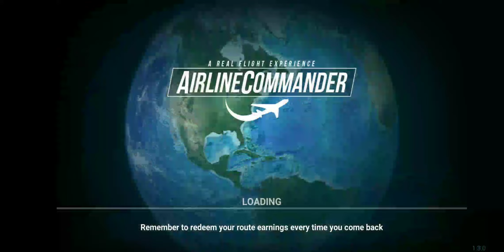Airline Commander - Some Random Flights